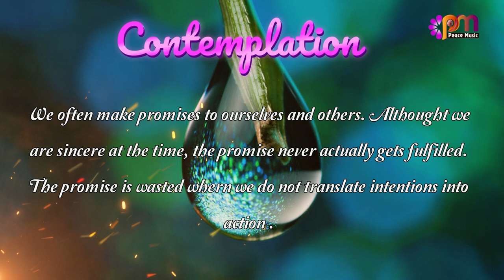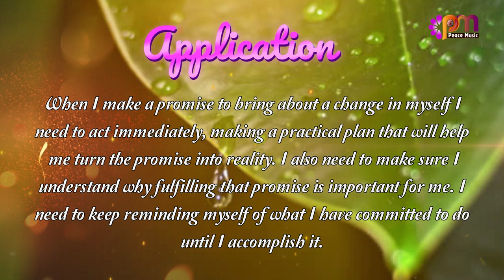DAY 98 FULFILLING PROMISES